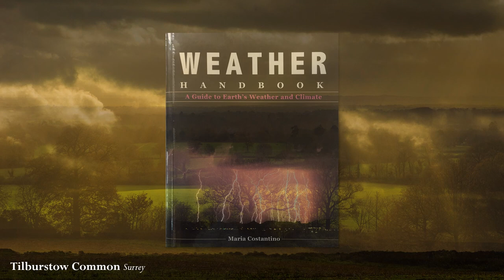Olympus Photo-experience 40 - Weather, Landscape Photography's touch of magic!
You can own the best camera in the world, have photo-technique oozing from your fingertips and be a master magician on Photoshop, but for Landscape Photography that final touch of magic is courtesy of weather and the right sort of sun!